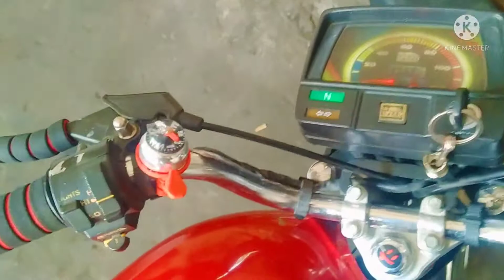bike modification cd 70cc | OLD MODEL XLI BACK LIGHT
Assalam o alaikum kya hal han umeed ha sb thek hon gy .
Meri video agar apko psand ai to please subscribe zrur kr dyna aur bell icon press kr dyna ta k next video ka notification apko a jay is trah ap easily meri tmam videos dak h payn gy shukria